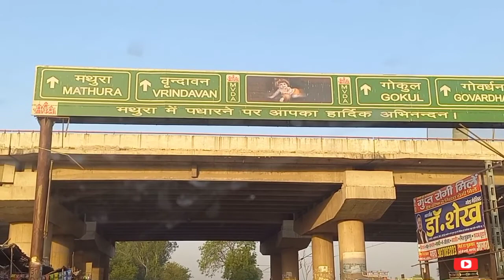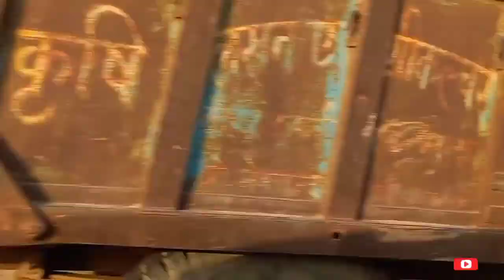vrindavan धाम part-1 ll 🙏जय श्री radhe कृष्ण ll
haldi Ceremony
dmw patiala Apprentice 2022
dharma yadha gaurd
kd vlog
vlogs video
miss pooja
my first video my first vlog video 2022

Flying Beast IIT rank
Is Flying Beast a pilot
Vlogging
Vlogger meaning
Travel vlog